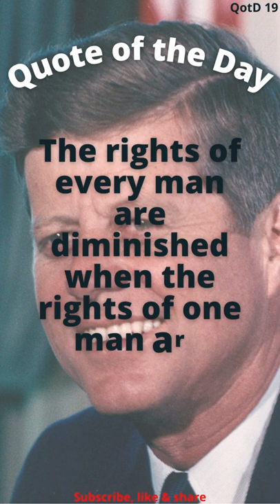The rights of every man – Quote | Thought of the day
The rights of every man are diminished when the rights of one man is threatened.

Couple of JFK books to have in your collection:
1. John F Kennedy: An Unfinished Life: An Unfinished Life 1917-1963 by Robert Dallek

2. John F. Kennedy and the Race to the Moon by J. Logsdon

Read these books on Kindle. You will like it.

And oh, don't forget to enable "All notifications" bell icon. Cheers!

Go to the playlists section to explore more.

Prime videos, Prime music, expedited free delivery, exclusive deals and more.
Start your Prime membership

Listen to books instead of reading. It’s very convenient and a new experience.
Try Audible

75 million songs | 10 million podcasts | Free offline downloads
Prime music

The rights of every man – Quote | Thought of the day by SmmallTV